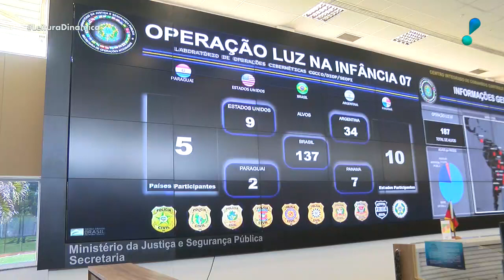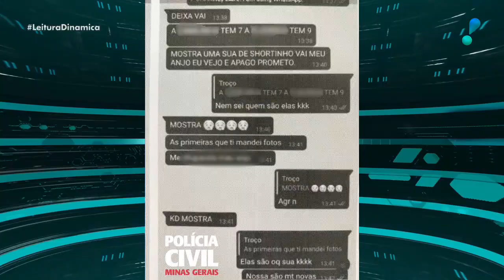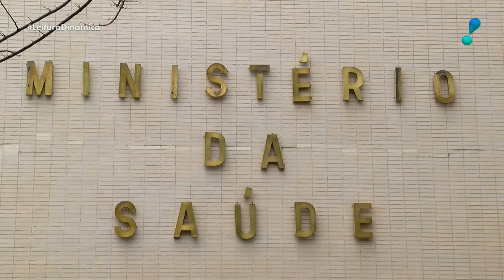Leitura Dinâmica (06/11/20) | Completo